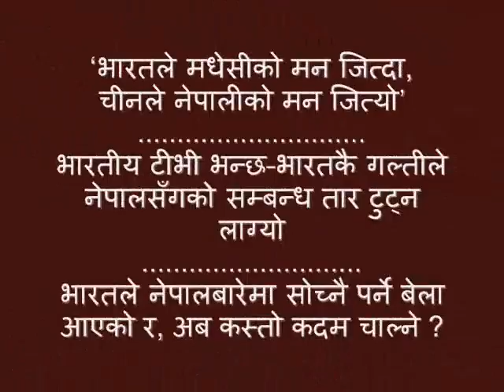भारतीय टीभी भन्छ–भारतकै गल्तीले नेपालसँगको सम्बन्ध तार टुट्न लाग्यो ।